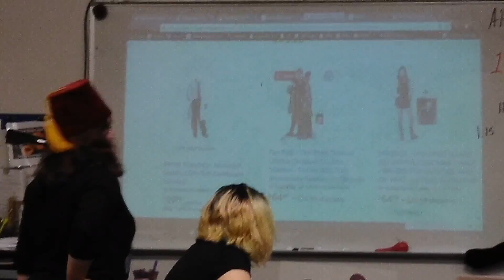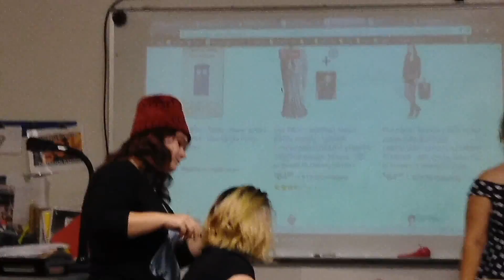WHOVIAN VLOG #6 Bowtie Returns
I take a surprise visit to Doctor Who Club and meet a few new faces. I love you!